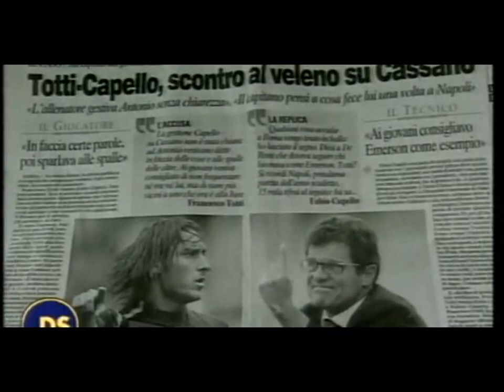Messina 4-3 AS Roma - Campionato 2004/05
2° Giornata del Campionato 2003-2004

Goals :
21' A.Parisi (MESSINA)
35' V.Montella (ROMA)
46' S.Sullo (MESSINA)
64' V.Montella (ROMA)
68' V.Montella (ROMA)
74' D.Giampa (MESSINA)
78' R.Zampagna (MESSINA)